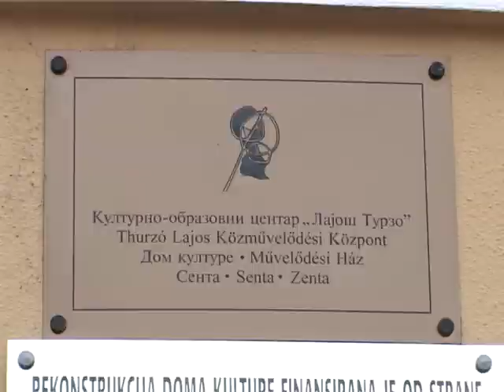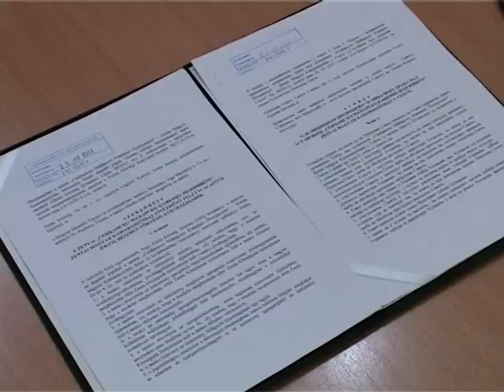25 01 zenta B